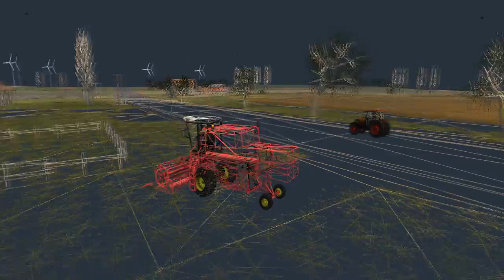Farm Machines Championships in development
FMC - Farm Machines Championships. Game environment in development. Running at low-end computer for testing purpouses. Presenting few main features of game. Real-time without anti-aliasing. More videos soon.

Farm Machines Championships is most advanced farming simulator with additional features such as racing. Game will be published for PC and consoles in 2012.

In background You can listen to Peace All over The World by Brain Control
(Creative Commons)